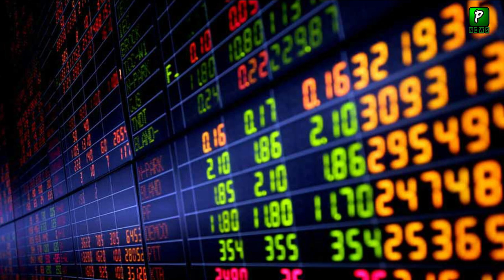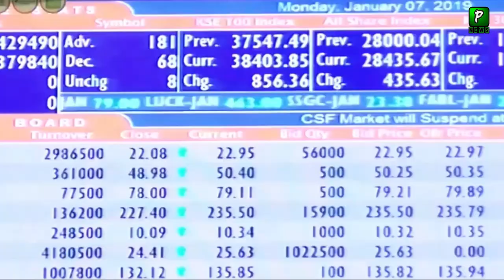Pakistan Stock Exchange Performance | 21Nov2020 | Economy | Pakistan Stock Exchange News